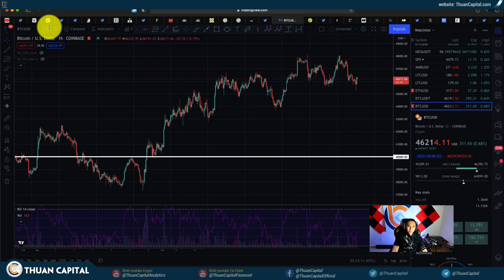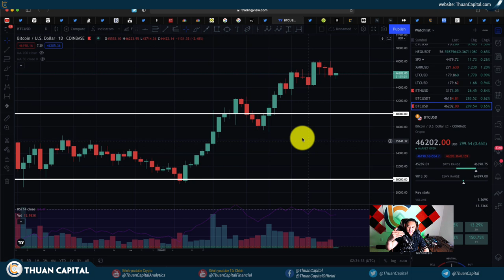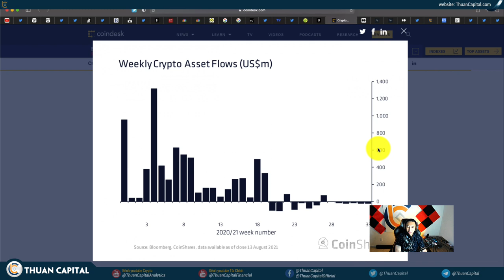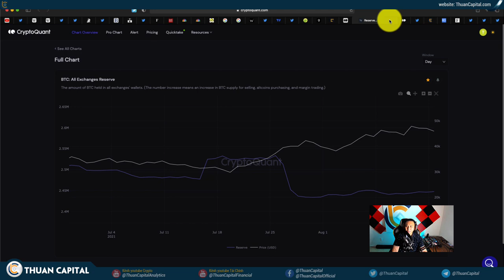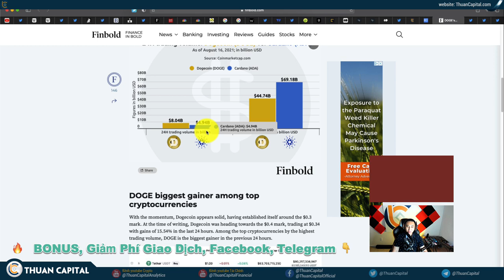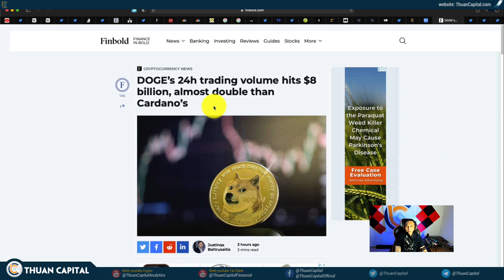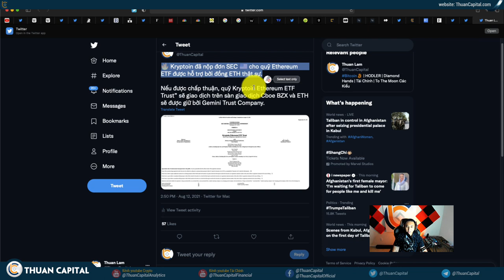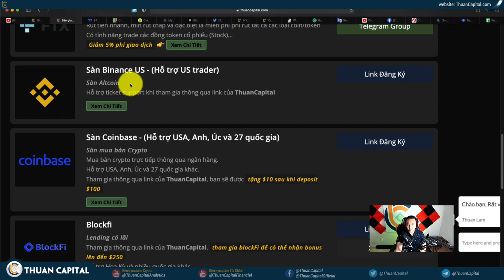1123 (Part 3) - Bull trap? Bàn Luận Về Tình Hình Hiện Tại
⛏ Nếu bạn đang HODL đồng ADA, tìm hiểu và cùng stake với đội ThuanCapital.

LƯU Ý